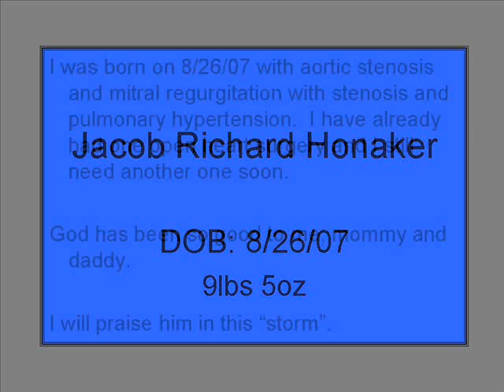Jacob's first 2 months of life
This is my son, he was born with a couple of different heart defects and has already underwent a cardiac catheterization and open heart surgery.  He still faces more open heart surgeries to correct his condition.  Please visit my carepage under JRHONAKER.